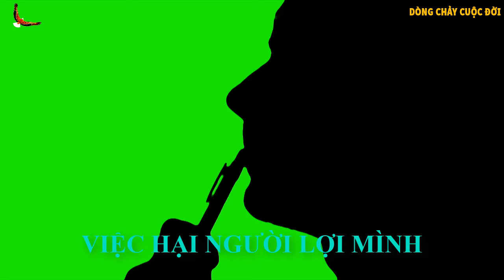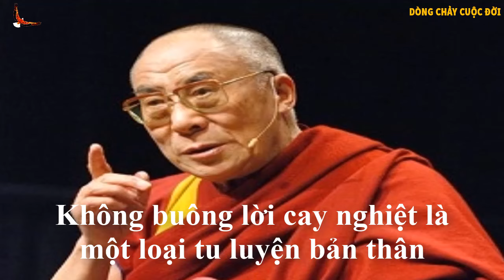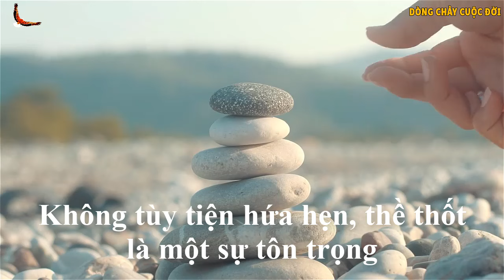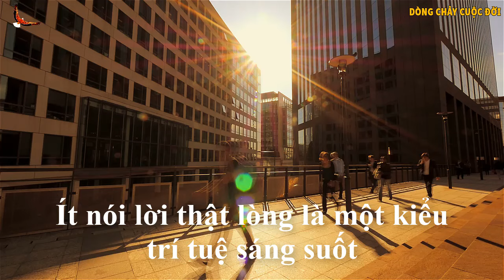4 Việc cho biết Người Khôn ngoan, Trí tuệ hay là kẻ Ngu dại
4 việc người khôn ngoan không mưu tính nhưng kẻ ngu dại lại thích so đo...

Danh mục
Mọi người và Blog
Giấy phép
Giấy phép chuẩn của YouTube
Danh mục